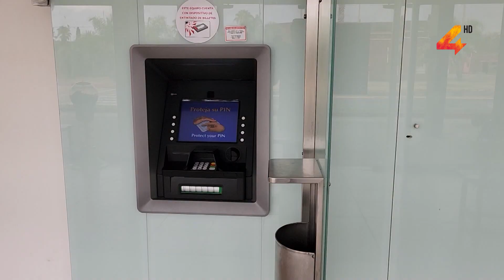Miniterminal Daymán ofrecerá nuevos servicios desde febrero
Tras un llamado a interesados para administrar la miniterminal de Termas de Daymán, se le otorgó el permiso al empresario Richard Ramón Silva. En febrero, nuevos servicios se sumarán a los ya prestados y el horario de funcionamiento será extendido de 5 am a 1 am.